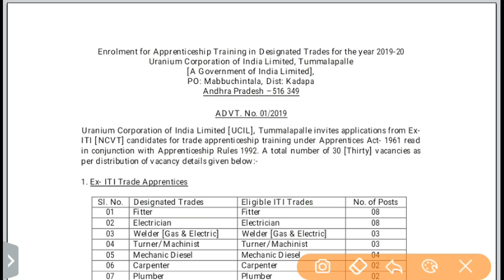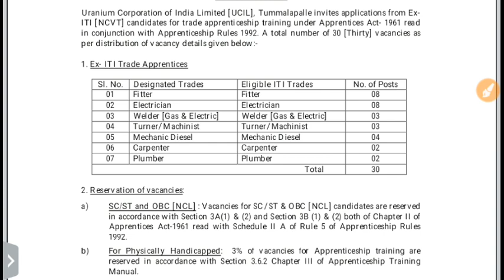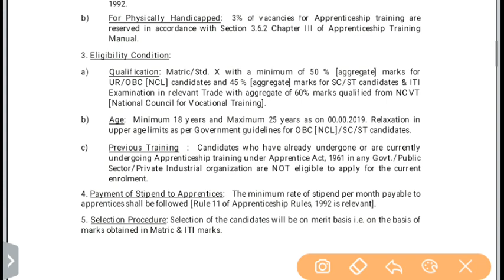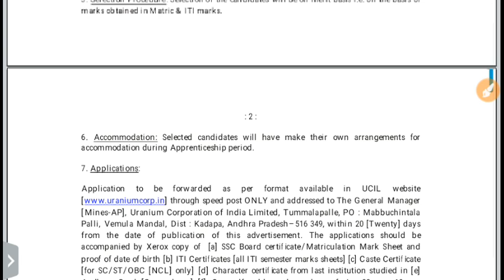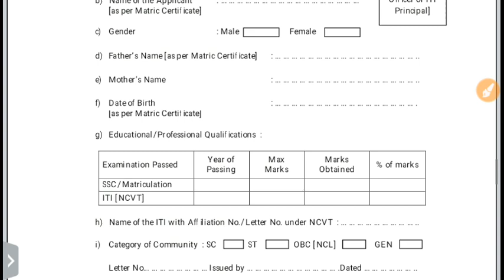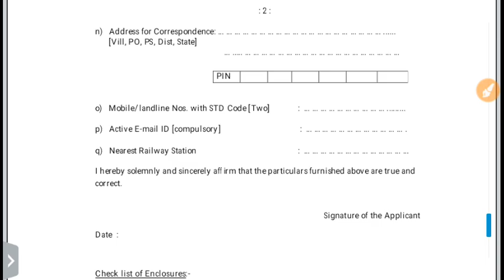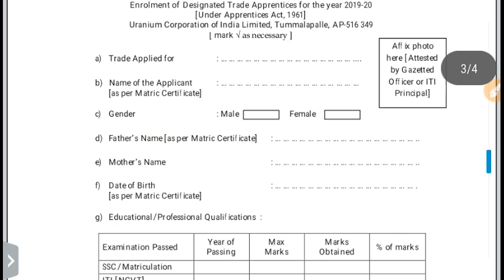UCIL ITI Apprentice 2019 !! Merit Based Vacancy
UCIL Ex-ITI Apprentice 2019 !! Merit Based Vacancy !!

iti_result_2019 telugu
iti result 2019 kab aayega